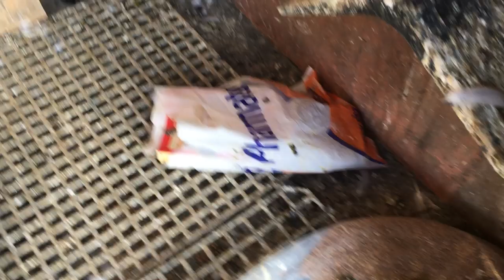YENİ YAVRULARI UÇURMAYA BAŞLADIK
güvercin,
güvercin uçuverdi,
güvercin sesi,
guvercin sezen,
guvercin ihalesi,
guvercinler,
guvercinlik,
guvercin nasil ucurulmali,
guvercin sarki,
güvercin avı,
güvercin merve özbey,
guvercinada,
guvercin adana,
guvercin asktir,
guvercin ankara,
guvercin aldim,
guvercin avı,
guvercin avi 2018,
güvercinin ayaginda ur,
guvercin alistirma,
guvercin biti insana geçer mi,
guvercin beyaz,
guvercin bakimi nasil olmali,
guvercin bitine ne iyi gelir,
guvercin buyumesi,
guvercin balkonda,
guvercin bazari,
guvercin besleyen sanatcilar,
güvercin cover,
guvercin cinsleri,
sezen aksu guvercin cover,
guvercin nasil ciflestirilir,
guvercin nasil cagrilir,
teldeki guvercin yalidaki capkin,
cem yılmaz guvercin,
guvercin ciftlesmesi,
guvercin ciftlesme sesi,
guvercin cizimi,
guvercin donek,
sezen aksu guvercin dinle,
ramiz dayi guvercin gerdanligi,
derya ulug guvercin,
dagli guvercin 1986,
guvercin dokusmesi,
guvercin dunyasi,
guvercin degil ama taklaci,
guvercin dis cicek,
guvercin diyari,
guvercin eslesmesi,
guvercin eslestirme,
guvercin esenler,
guvercin egitimi,
guvercin esleme,
guvercin eti nasil pisirilir,
teldeki guvercin erdogan,
en pahali guvercin,
yilmaz erdogan guvercin,
güvercin filmi,
guvercin ucuverdi fragman,
guvercin filmi,
guvercin fiyatlari,
guvercin folluk,
guvercin folluk yapimi,
guvercin festivali,
guvercin full,
guvercin gerdanligi ramiz,
güvercin gökhan özen,
guvercin gubresinin faydalari,
teldeki guvercin sanada gunaydin,
guvercin gokhan,
guvercin goz nezlesi,
guvercin gelisimi,
guvercin gunluk gelisim,
guvercin goz sulanmasi,
donek guvercin havada izle,
guvercin hakkinda hersey,
guvercin hakkinda bilgi,
guvercin halsizligi,
guvercin hirsizi,
guvercin hastaligi,
guvercin hobisi,
guvercin ishali ne geçirir,
guvercin ihale,
guvercin indirme,
guvercin irklari,
guvercin ihaleleri,
guvercin isimleri,
guvercin izle,
guvercin ilaci,
jumbo guvercin,
güvercin kümesi,
guvercin kus,
güvercin karaoke,
guvercin kumesi nasil yapilir,
guvercin kacirma yollari,
guvercin kacirma sesi,
guvercin kanadi boyama,
guvercin kanallari,
k.maras guvercin,
londra guvercin,
güvercinler,
limon guvercin,
guvercin mardin,
guvercin miro,
guvercin muzik,
guvercin melek,
guvercin miski,
guvercin mezatlari,
guvercin nasil cizilir,
guvercin nasil kizistirilir,
guvercin nasil yakalanir,
guvercin nasil tutulur,
guvercin nasil bakilir,
ucan guvercin olsam,
ak guvercin olaydim,
merve ozbey guvercin,
gokhan ozen guvercin,
guvercin oyun,
guvercin otmesi,
guvercin o ses,
guvercin oyunlu,
guvercin oyun kusu,
diyarbakır'da guvercin oteli,
o ses turkiye guvercin,
posta guvercini,
posta guvercini yarismasi,
guvercin pazarı,
guvercin pazar,
kayseri guvercin pazarı,
bursa guvercin pazari,
urfa guvercin pazari,
izmir guvercin pazarı,
guvercin sevgim,
guvercin sevdasi,
guvercin sevenler,
guvercin sohbeti,
guvercin satisi,
güvercin takla,
güvercin trailer,
guvercin taklaci,
taklaci guvercin video,
teldeki guvercin,
guvercin tuzagi,
guvercin tanitimi,
guvercin ugur tedavisi,
guvercin uretimi,
guvercin ucusu,
guvercin ve kusculuk,
guvercin videolari,
guvercin ve,
guvercin videosu,
guvercin ve ben,
guvercin ve civciv,
taklaci guvercin video 2018,
taklacı guvercin video,
takla guvercin videosu,
guvercin yakalama,
guvercin yuvasi,
guvercin yumurtasi,
guvercin yarismasi,
guvercin yumurta kac gunde cikar,
guvercin yavru gelisimi,
guvercin yalidaki capkin,
guvercin yakalamak,
guvercin tuy zamani,
zanzibarli bir guvercin,
zelal guvercin,
aslızen guvercin,
dagli guvercin 1986 hulya,
10 tl guvercin,
guvercin 2018,
seferli guvercin 2018,
taklaci guvercin 2018,
fare guvercinimi 2 ye yarmis,
2 trilyonluk guvercinler,
30 guvercin,
300 guvercin,
5 tl'lik guvercin,
90 milyar guvercin
pigeon
pigeon atacks